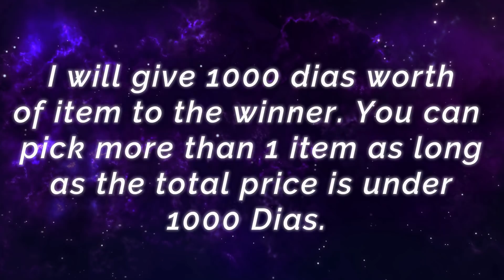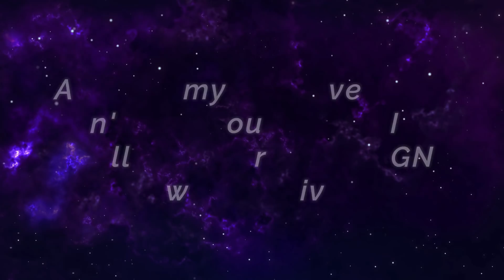PERFECT SAVAGE 100% Deadly Ling [ Top Global Ling ] Raii Kruger - Mobile Legends Gameplay And Build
PERFECT SAVAGE 100% Deadly Ling [ Top Global Ling ] Raii Kruger - Mobile Legends Top Global Rank & Pro Player Gameplay And Build.

Player                 : Raii Kruger
Squad                 : -
Emblem             : Custom Assassin Emblem (Agility, Invasion, Killing Spree)
Build                   : Demon Hunter Sword, Bahemoth Hunter's Warrior Boots, War Axe, Endless Battle, Thunder Belt, Malefic Roar.

BLESS YSS SUPER EPIC COMEBACK [ Top Global Yi Sun Shin] Bless AKA Coup de Grace - Mobile Legends